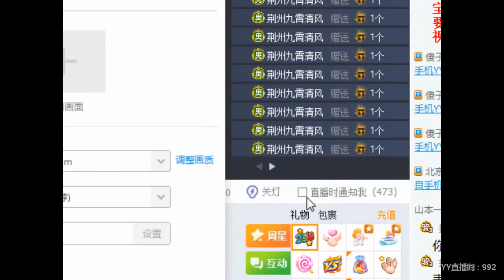YY LIVE 燃舞蹈 小木子 -《燃舞蹈》（Artist・Sing・Music・Dance・Instrument・Talent Shows・DJ・KPOP・Remix・LIVE)